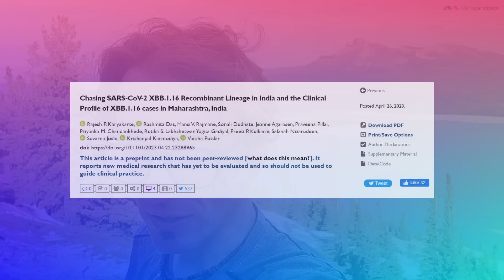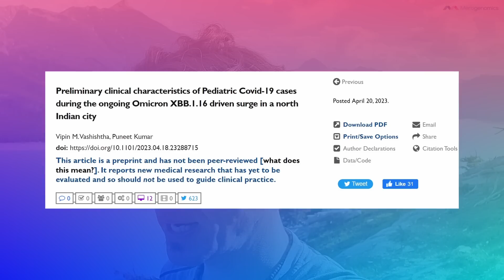XBB .1 .16 + pink eye + Vitamin D (update 96)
As the XBB.1.16 variant continues to emerge globally, an intriguing symptom making a comeback is pink eye, which was observed during earlier phases of the pandemic but had diminished in recent waves. Could vitamin D play a role in addressing this issue, considering the existing scientific literature highlighting its significance in maintaining optimal eye health?

Location: Windpoint trail, Abraham Lake, Alberta

Please stay in touch with us on other social media channels:

Newsletter Signup:
It has come to our attention that our sign up page has been reported as unsafe! We believe this to be a malicious attack.